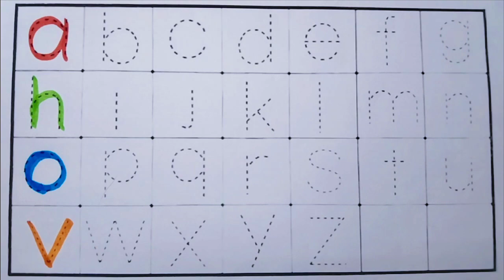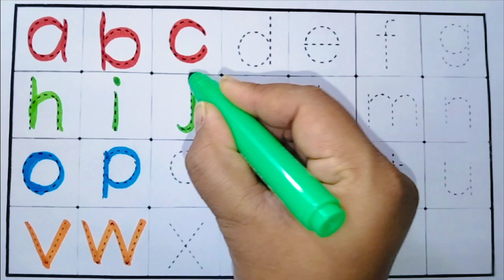abcd, alphabets | a for apple b for ball c for cat | abc learning for toddlers | abc song, coloringr